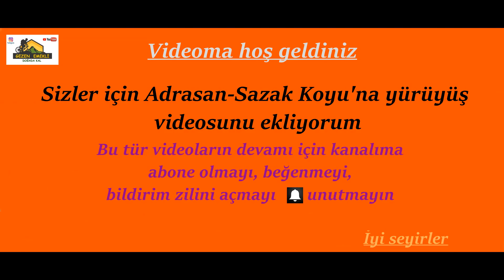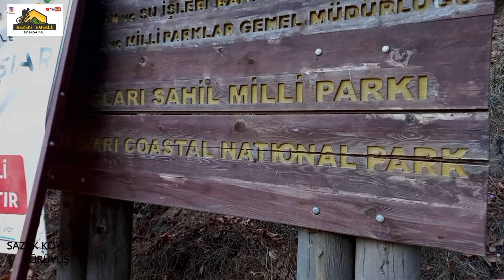BURAYI GÖRMEDEN SAKIN DÖNMEYİN-SAZAK KOYU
Sahilden yaklaşık 11 Km mesafedeki şahane koyda mutlak yüzün. Yolun zemini oldukça taşlı, binek araçla da gidilebilir ancak tavsiye etmiyorum. Bunun dışında yürüyerek, bisiklet, motor ya da arazi aracı ile ulaşımı sağlamak en mantıklısı.

Ben Vedat Karakaya,
Yeni rotalar, yeni yerler keşfetmekten çok büyük keyif alan bir doğa severim. Bisiklet, araç ya da trekking aracılığıyla yaptığım turları, gezileri burada paylaşıyorum. 2013 yılında açmış olduğum kanalıma Ocak 2020 dan itibaren videolar yüklemeye başladım. Antalya'da günübirlik turları tek, 5-6 kişilik küçük gruplar ya da ortalama 15 kişilik hafta sonu gruplarıyla yapmaktayım. Ayrıca çadırda konaklamalı kamplı turlar da gerçekleştirmekteyiz. Videolarımı izleyenlere rota ve gidilen bölge hakkında özendirici bilgiler vermeye çalışıyorum.